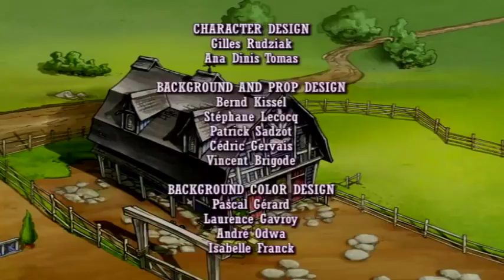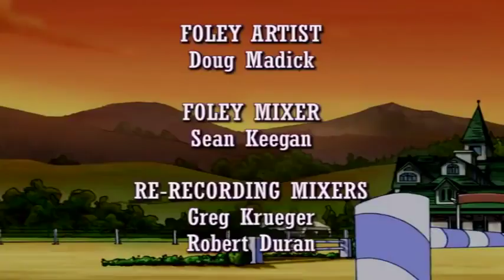💜🐴 Horseland 💜🐴 Fire, Fire, Burning Bright 💜🐴 Season 1, Episode 5 💜🐴 Horse Cartoon 🐴💜